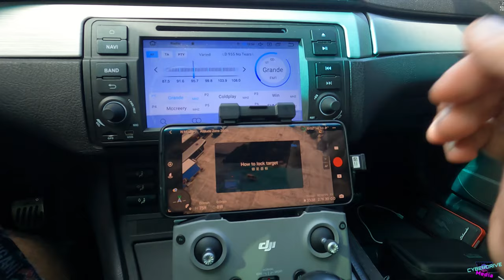DJI Drone Autopilot/Tracking! Can It Follow My BMW M3?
I tested out the autopilot modes on the DJI Air 2s. I wanted to know how well it could film me by itself. Let me know what you think!